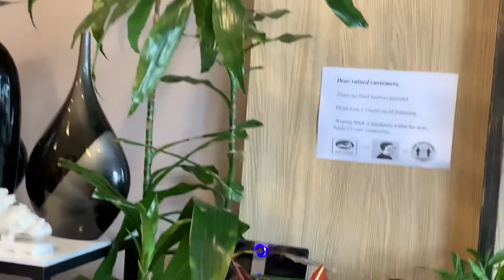Xuân Xuân ơi Xuân đã về, Tân Sửu 2021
Đón Tết với Cô Oanh Yes Travel tại Yes Decor8